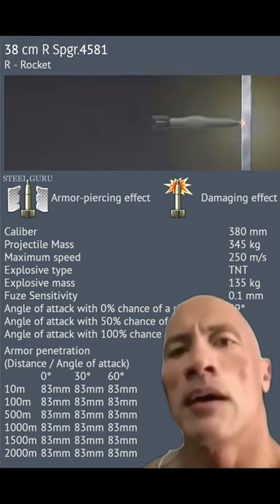380mm sturmtiger Vs 100 milk truck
War Thunder Funny Video: "380mm sturmtiger Vs 100 milk truck"